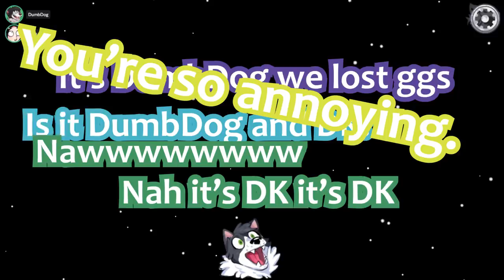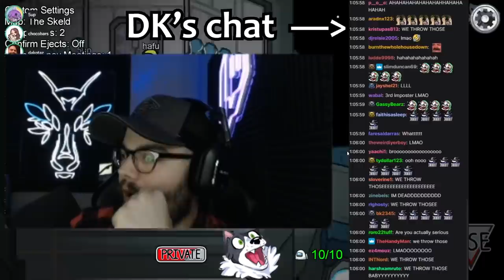DumbDog and Dakotaz have such ✨CHEMISTRY✨ | DumbDog Among Us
@Dakotaz is a cool guy but also why

Featuring: Hafu, 5up, SteveSuptic, Dakotaz, Sleepy, Smajor1995, Wolfabelle, Chocobars, Plushys